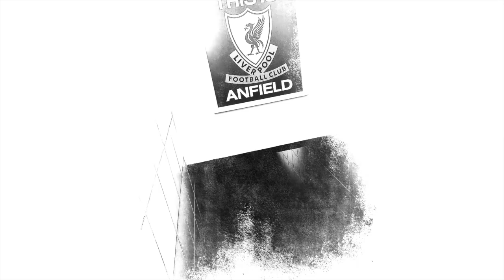The Anfield Wrap's Liverpool FC Round Up: April 11th, 2016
An on-form Divock Origi, an unhappy Jordon Ibe, and a great 4-1 victory over Stoke. Andy and Neil on today's daily round-up video...